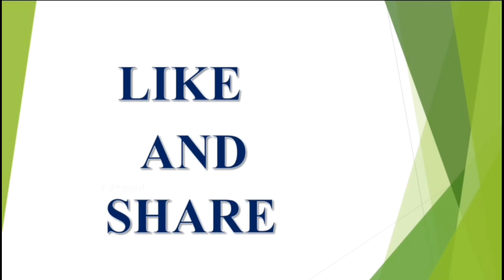Simha rasi phalalu 2018-2019 in telugu,||V Prasad Health Tips In Telugu